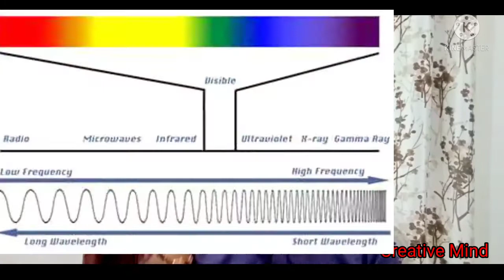Interesting facts about Tv remote|Magic remote|Infrared remote| tranding on YouTube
Interesting facts about Tv remote|Magic remote|About TV Remote|Infrared remote